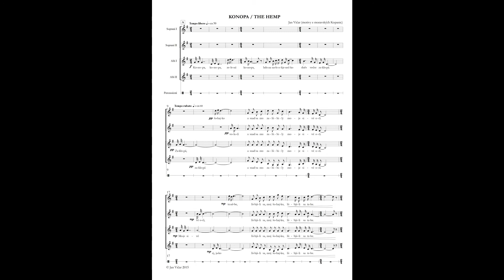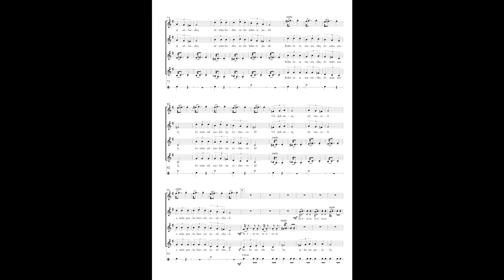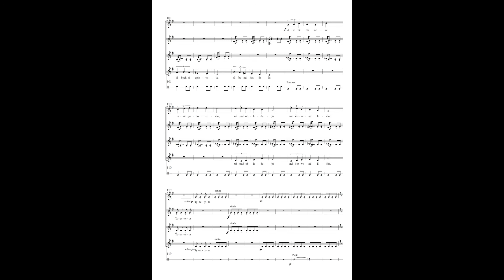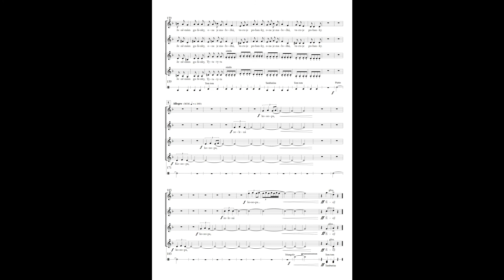Jan Vičar & Moravian folk motives: Hemp / Konopa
Jan Vičar (1949) & Moravian folk motives
Konopa / Hemp (2015)
Buburezza Prague, Miloslava Vítková – choirmaster, 2016; 2018

SLOVO AUTORA
Konopa pro čtyřhlasý ženský sbor a bicí nástroje ad libitum (2015) je určena vyspělým amatérským tělesům. Podobně jako jiné mé sborové kompozice folklorního typu je prokomponovanou stylizací moravských lidových idiomů na půdorysu formového schématu: pomalu-rychle-pomalu. Skladba nemá být propagací přírodního léčitelství, pouze zohledňuje skutečnost, že konopí je hezká zelená rostlina.

Konopa

Konopa, konopa, zelená konopa,
hdo na naše okjenečko dněs večer zaklopá.
Zaklopá, zaklopá šohajko volačí
a snad sa mu zalúbily moje sivé oči.

Moje sivé oči, ej, jako to něbe,
lúbjáli sa, moj šohajko, lúbjáli sa tebe.
Mně by sa lúbily, keby si slúbily,
ale ony slúbic něchcú, něch sú pre mňa, čie chcú.

Zazpjeval slávíček na zálesí,
už mňa v Lopeníčku ništ něceší,
už něceší, aj něbudze,
už mňa budze cešic kdzesi jinde.

Kdze sú ta mamička, čo mňa mali,
čo mňa od malučka vychovali?
Už jich nění, už umreli
a mňa prežalostnú zaněchali.

Keby mi tak bolo,
jako mi počalo,
já bych si zpjevala,
až by mi hračalo.

Ale už mi nění
ani polovička,
už mně obledajú
mé červené líčka.

Ludzja povedajú,
že němám galána,
a on je malučký,
na voloch poháňá.

Ludzja povedajú,
že němám galánky,
ona je malučká,
varuje pohanky.

Konopa...